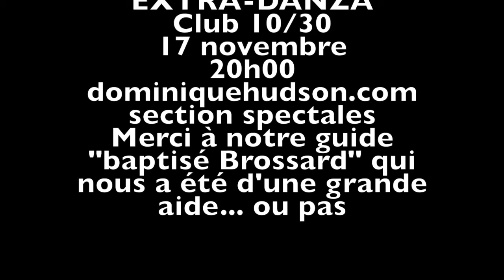Domnique Hudson en spectacle au Club Quartier Dix30 le 17 novembre 2016